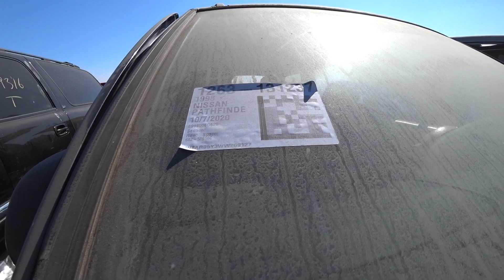Запчасти для подписчика / Авторазборка в США / Свалка машин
МОЙ инстаграм pashakomar